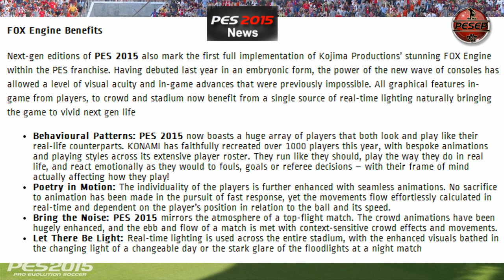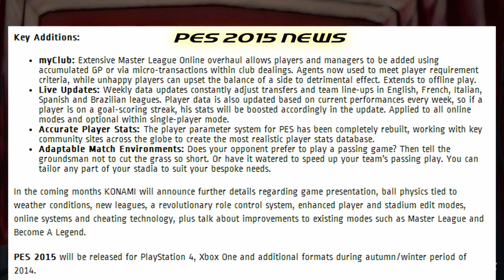PES 2015 MLO/ myClub News.